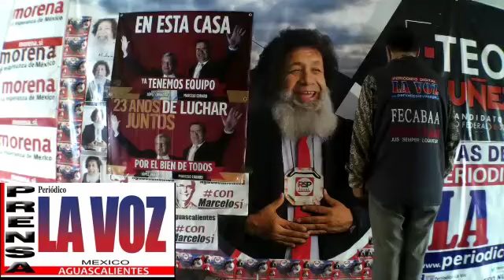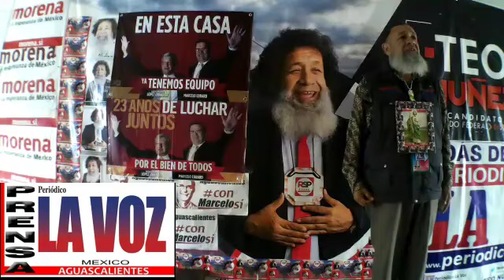HOY-(1)-DICIEMBRE-TEO NUÑEZ-LES AGRADEZCO SU APOYO Y SU AYUDA-LIC-SERGIO DELFINO-LIC-JUAN MANUEL-OK.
HOY 1 DICIEMBRE-TEO NUÑEZ LES AGRADEZCO SU APOYO Y SU AYUDA-LIC-SERGIO DELFINO Y LIC JUAN MANUEL